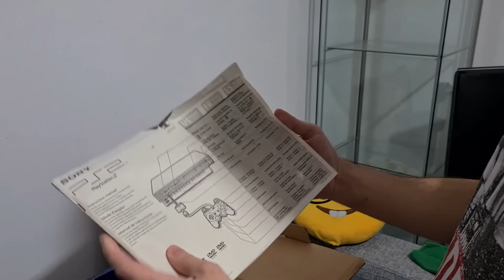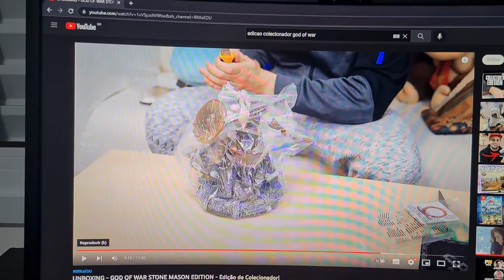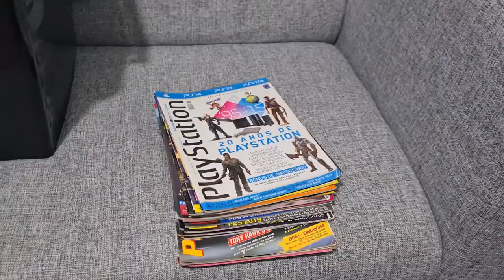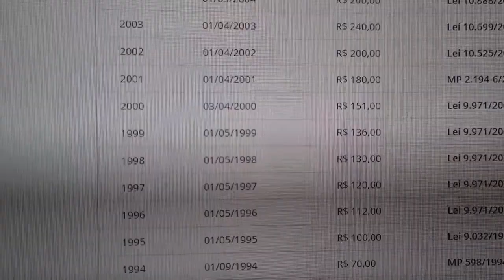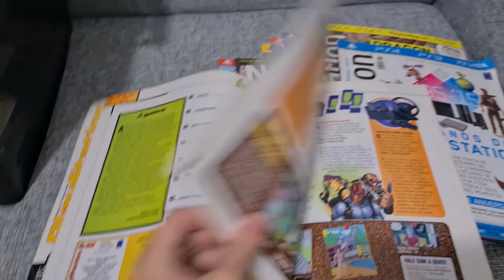MUDANÇAS PARTE 4 - ISSO SIM DEU TRABALHO!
Caixas e mais caixas.